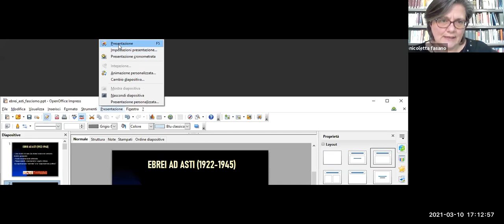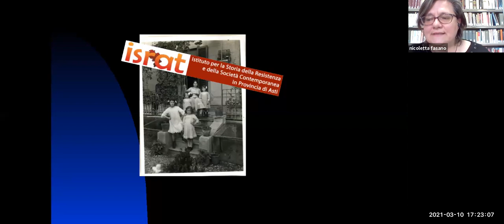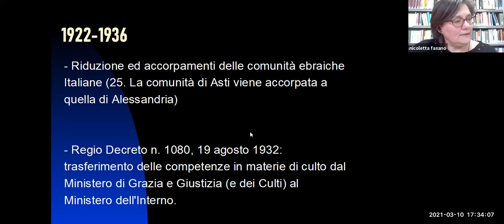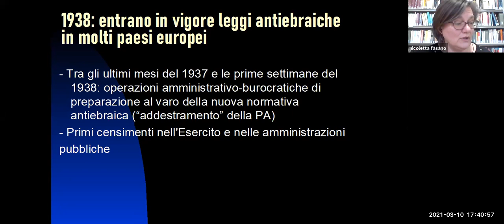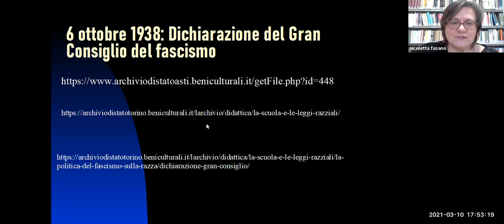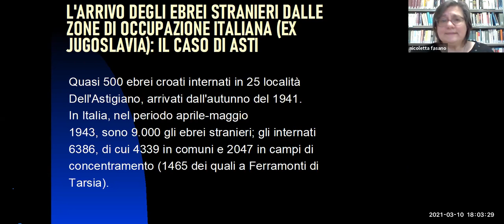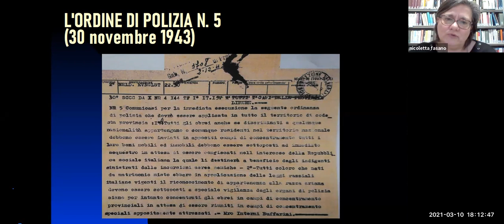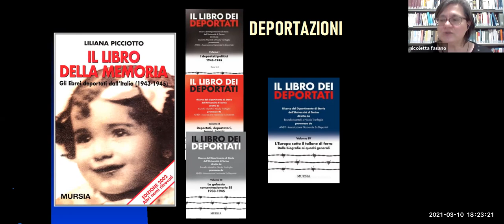Corso on-line: "Fare memoria per il futuro…" (Sesto incontro).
Sesto incontro.
"La vicenda della comunità ebraica nell’Astigiano. Persecuzione e deportazione degli ebrei. L’azione dei «Giusti»."
Conclusioni del corso."